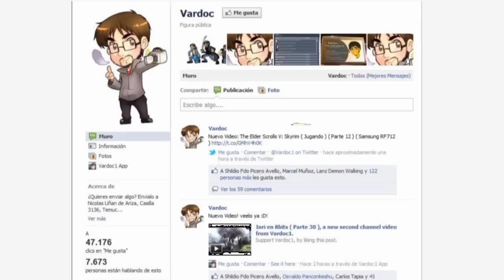I Wanna Be The Galaxy ( Jugando ) ( Parte 26 ) En Español por Vardoc